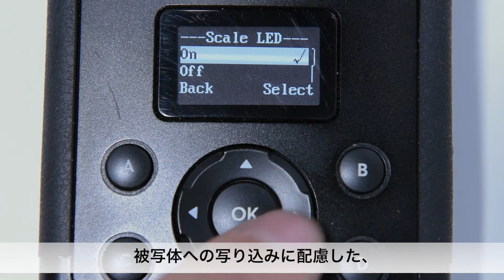DJI FOCUS PV